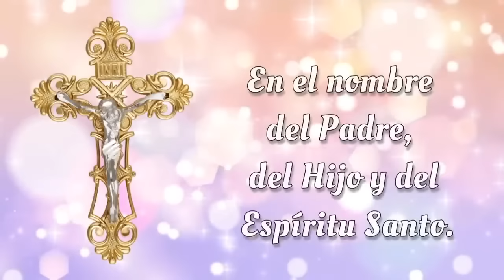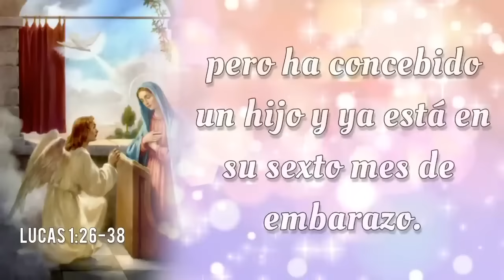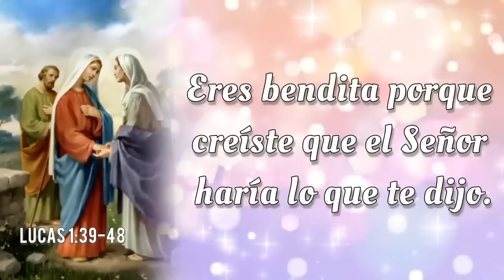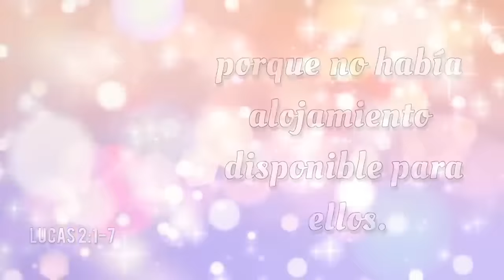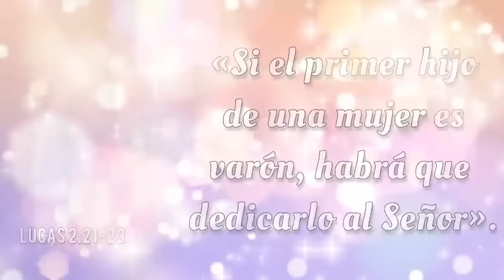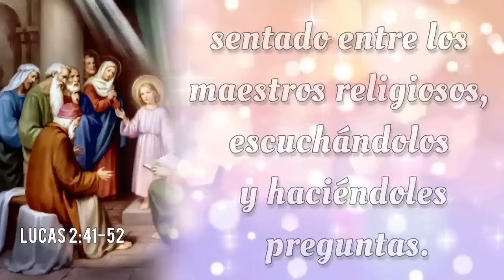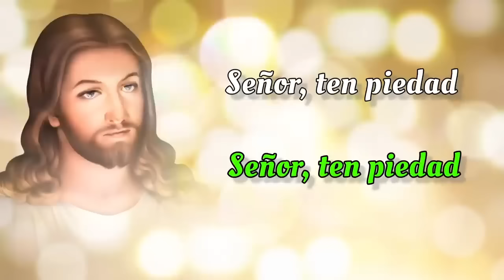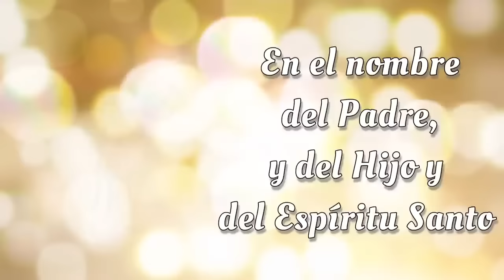SANTO ROSARIO DE HOY 🌟 Lunes 4 de Noviembre 2024 🌟 Misterios Gozosos 🌟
SANTO ROSARIO DE HOY con Letanías 🌟 Lunes 4 de Noviembre 2024 🌟 Misterios Gozosos 🌟 Rosario de Hoy🌹

Bienvenidos al SANTO ROSARIO del Lunes 4 de Noviembre 2024. En el Rosario de Hoy vamos a meditar los Misterios Gozosos. Además, al finalizar el Rosario, elevamos nuestras voces en Letanías, buscando la intercesión del a Virgen María y la protección de San Miguel Arcángel.🙏

00:00 - Introducción  📿🌟
00:45 - Acto de Contrición 🙏
01:22 - Credo de los Apóstoles 🙏
03:48 - Primer Misterio 👼 La anunciación del Ángel Gabriel a María.
09:29 - Segundo Misterio 🤰 La Visitación de Nuestra Señora a su prima Isabel.
14:39 - Tercer Misterio 👶 El Nacimiento de Nuestro Señor.
19:40 - Cuarto Misterio 🏛️ La presentación de Nuestro Señor en el Templo.
24:26 - Quinto Misterio ✝️ El Niño Jesús perdido y hallado en el Templo.
30:06 - Salve Regina
30:48 - Letanías 🕊️
34:38 - Oh Dios, cuyo unigénito Hijo 🙏
34:57 - Bajo tu Amparo 🛡️
35:22 - Oración a San Miguel Arcángel 🛡️😇
35:47 - Conclusión 📿